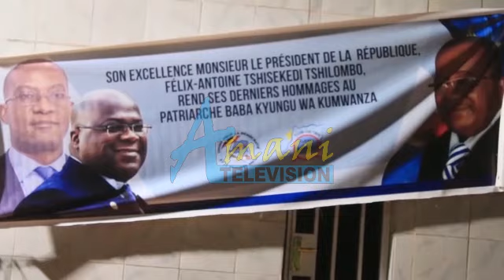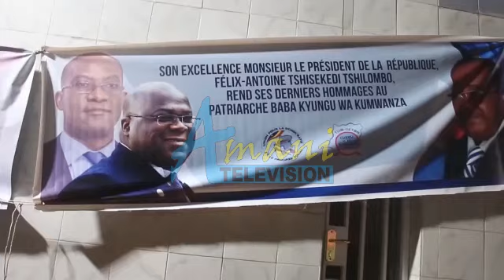décès de Gabriel KYUNGU : Fifi MASUKA compatit avec la famille